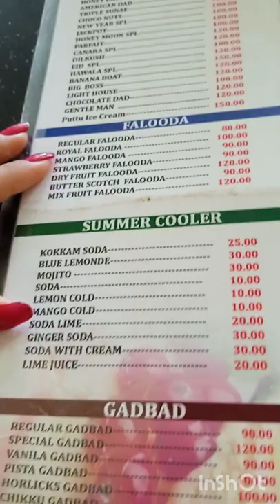Icecream 😋🍨|Canara Icecream|Kasaragod